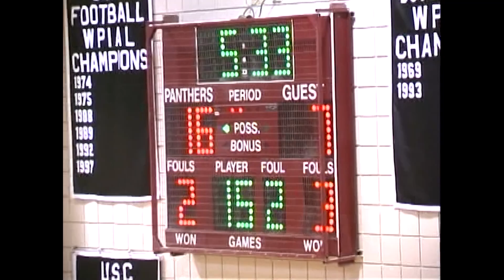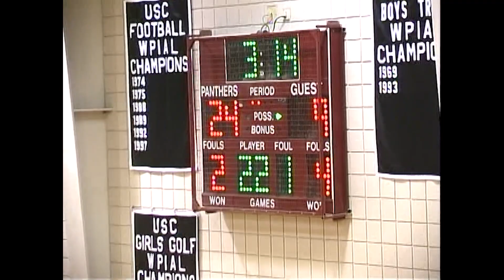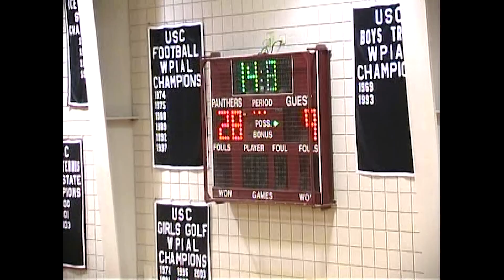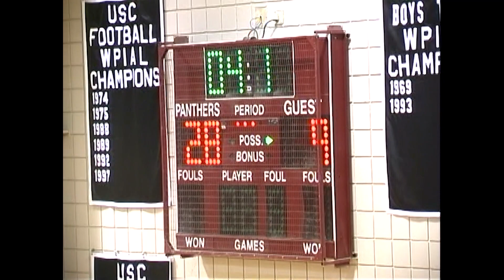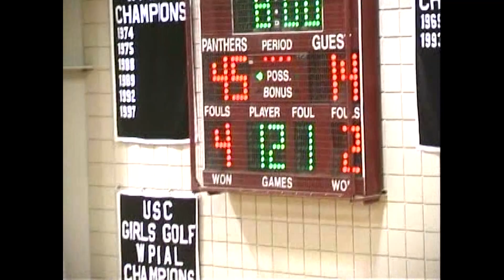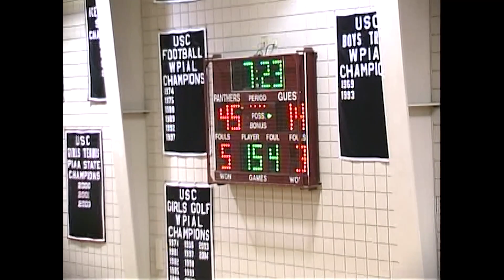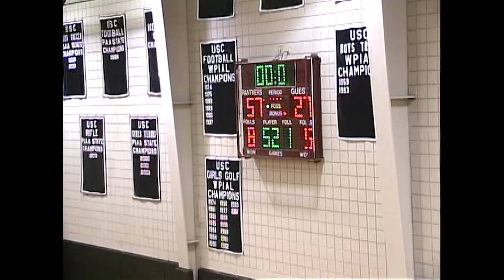12-3-05 Boys Basketball vs. West Mifflin